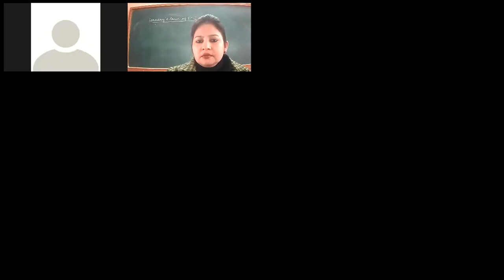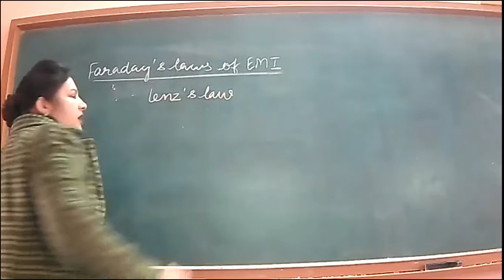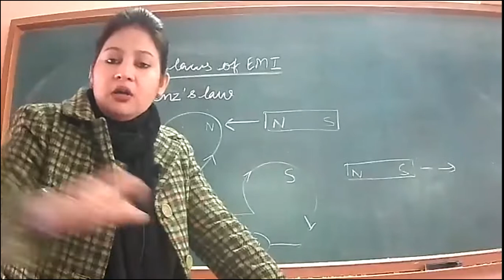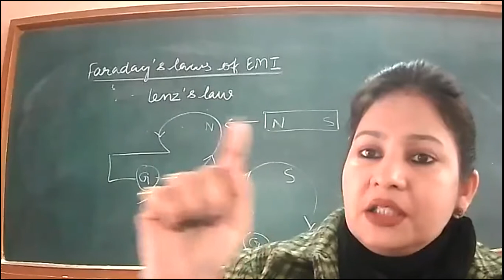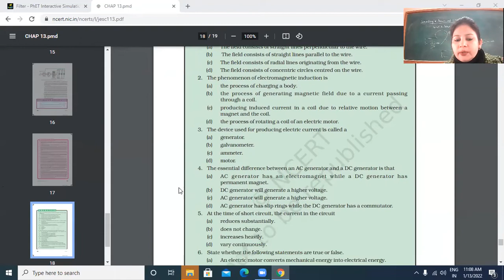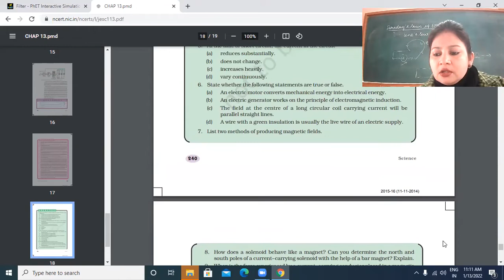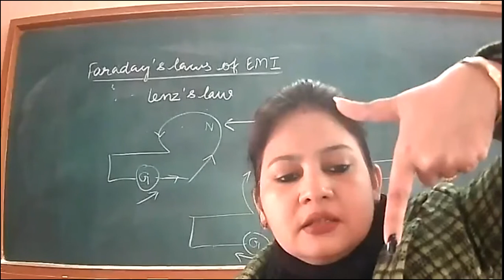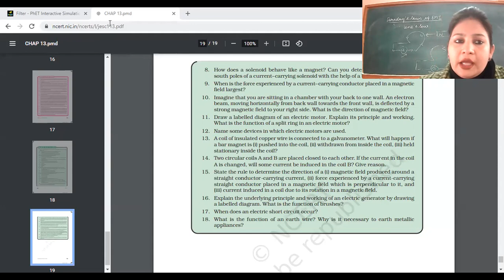13-1-2022_CLASS X D_ PHYSICS_ EXERCISE